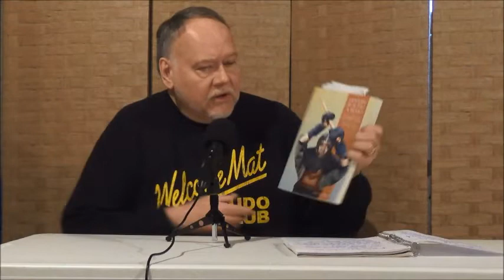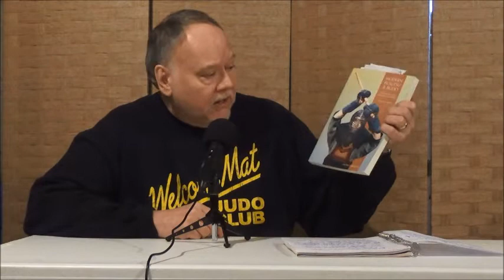THE TWO SLOGANS THAT DESCRIBE WHAT JUDO IS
Kodokan Judo is guided by two primary slogans or sayings that describe exactly what it is. In this video, Steve Scott discusses these two important ideals.

to get Steve Scott's books THE JUDO ADVANTAGE and JUJI GATAME ENCYCLOPEDIA.

View hundreds of videos of judo, freestyle judo, Shingitai Jujitsu, sambo, submission grappling and sport jujitsu on our Youtube channel.

We strive to provide fundamentally sound and technically innovative skills and information and appreciate your support.

We have a variety of books, shirts and other items available.